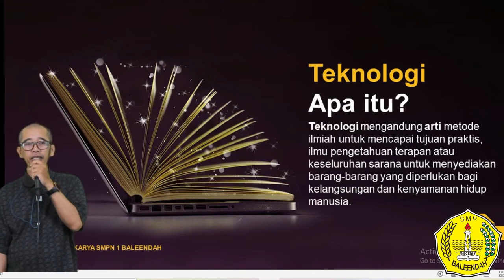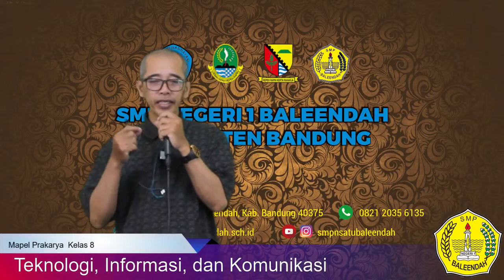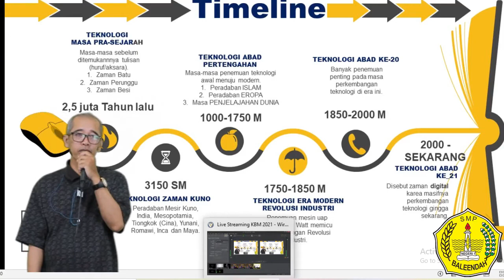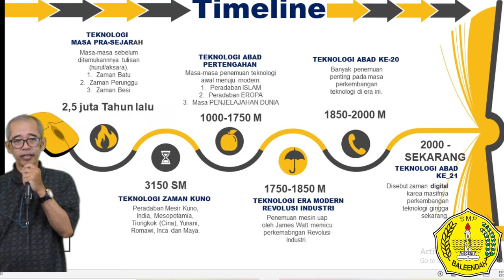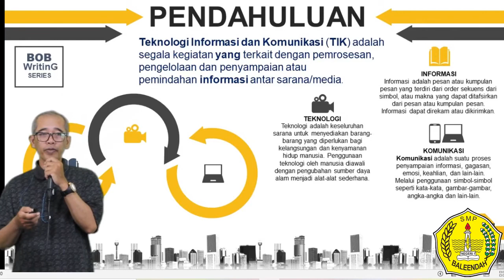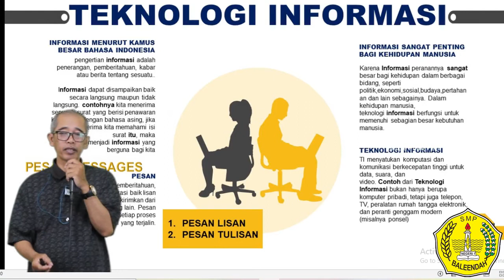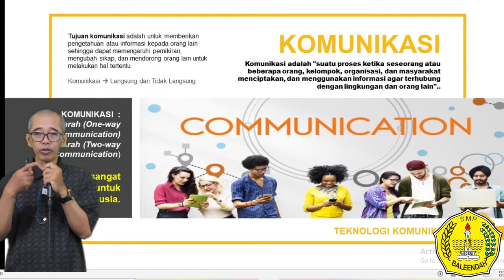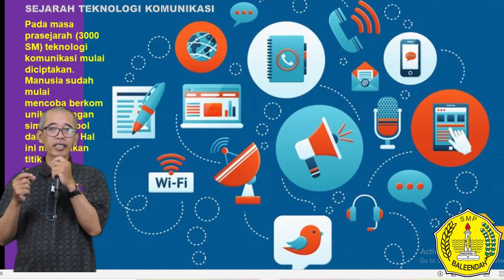Live KBM Prakarya kelas 8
Prakarya Kelas 8 (part 2)